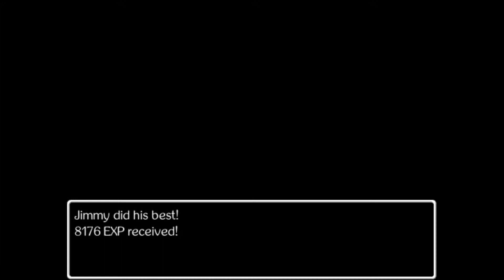Jimmy and the Pulsating Mass - Part 34.5 Imaginary Numbers Sidequest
This is the final half video for the rest of the playthrough.  You can do this fight earlier, but your success entirely comes down to chance.  The enemy can become immune to different attack types, and poison is the only reliable source of damage.  Since I am doing this so late in the game, I have the overwhelming force to bring the numbers back to reality.